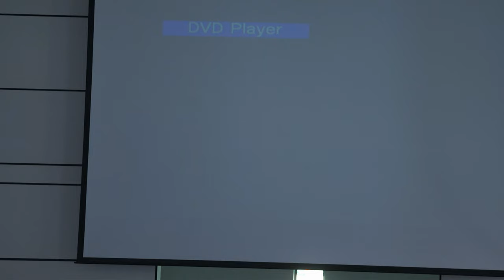Entire Service - A Christian Dilemma: Anxiety and Worry - Chuck Biggs - March 23, 2019